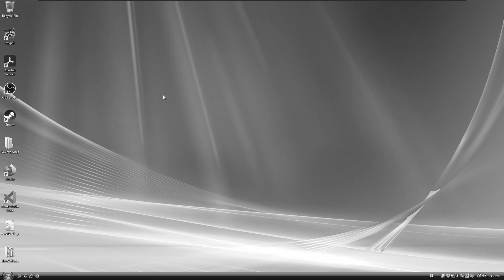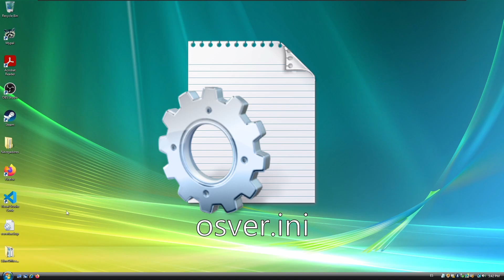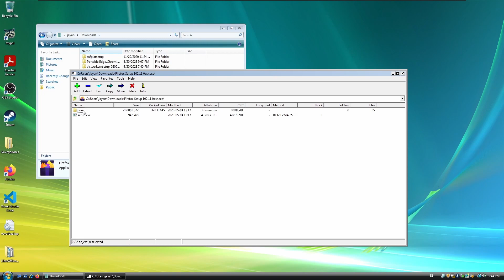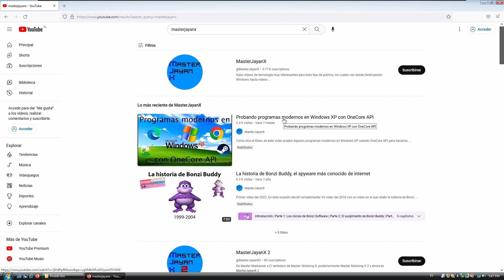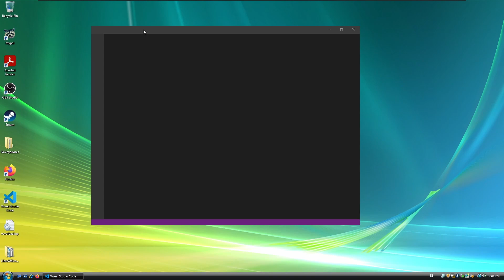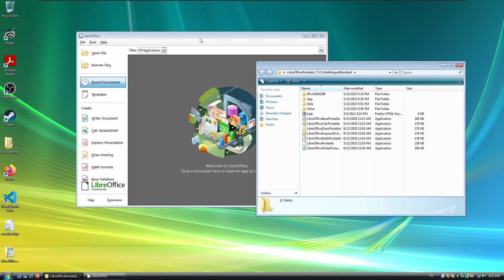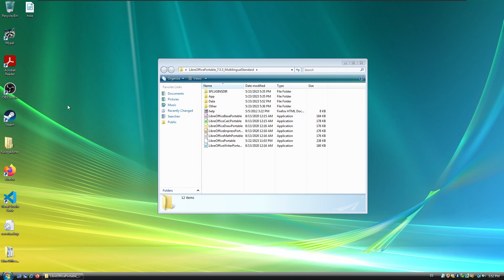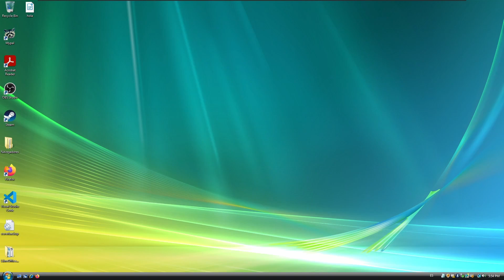Usando Programas Modernos en Windows Vista con Extended Kernel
En este video les muestro lo que se puede hacer con Extended Kernel para ejecutar aplicaciones modernas en Windows Vista, de manera similar a como se puede en Windows XP con OneCoreAPI.